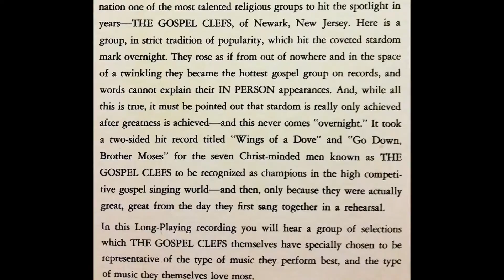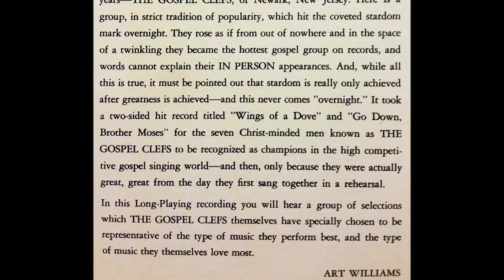How Long Has It Been Since You Prayed (1958) The Gospel Clefs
lead: Leon Lumpkins, originally released on Savoy 4098. This recording from The Gospel Clefs LP (Savoy 14023)